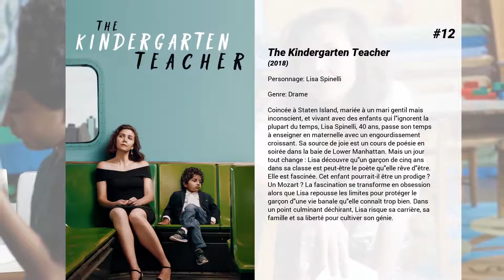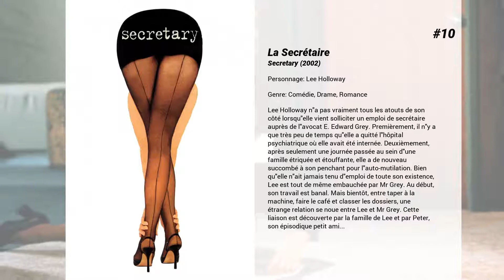Les meilleurs films de Maggie Gyllenhaal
Les meilleurs films de Maggie Gyllenhaal nous présente...

15. Monster House
D.J. Walters, un petit garçon de 12 ans est doté d'une imagination débordante. C'est pourquoi personne ne le prend au sérieux lorsqu'il fait part de ses craintes au sujet de son horrible voisin qui terrorise tous les enfants du quartier. Il est en effet persuadé que celui-ci est responsable de la disparition mystérieuse de sa femme. Il a également remarqué d'autres phénomènes inquiétants se déroulant dans la maison de ce dernier. Ce que personne ne sait, c'est que D.J. n'invente rien et que cela va empirer.

14. Ecarts de conduite
En 1965, Beverly Donofrio, une adolescente de quinze ans sûre d'elle-même, rêve de devenir romancière. Ses professeurs et sa meilleure amie, Fay, savent qu'elle en a les capacités, mais une virée avec Ray va en décider autrement... Enceinte, la jeune fille est contrainte d'épouser ce pauvre garçon. Avec cette union, ses espoirs s'effondrent et son père Leonard la rejette. Alors que le bébé grandit et qu'elle met de l'argent de côté pour reprendre ses études, Beverly découvre que Ray se drogue et a englouti les économies du ménage. Entre lassitude et désespoir, elle ne sait plus vers qui se tourner...

13. Oh My God !
Dans l’Angleterre Victorienne, Mortimer Granville, jeune et séduisant médecin entre au service du Dr. Dalrymple, spécialiste de l’hystérie féminine. Le traitement préconisé est simple mais d’une redoutable efficacité : donner du plaisir pour soulager les troubles ! Le docteur Mortimer y met toute sa ferveur mais bientôt une vilaine crampe à la main l’empêche de pratiquer… Avec la complicité de son meilleur ami, un passionné de nouvelles technologies, il met au point un objet révolutionnaire : le premier vibromasseur…

12. The Kindergarten Teacher
Coincée à Staten Island, mariée à un mari gentil mais inconscient, et vivant avec des enfants qui l'ignorent la plupart du temps, Lisa Spinelli, 40 ans, passe son temps à enseigner en maternelle avec un engourdissement croissant. Sa source de joie est un cours de poésie en soirée dans la baie de Lower Manhattan. Mais un jour tout change : Lisa découvre qu'un garçon de cinq ans dans sa classe est peut-être le poète qu'elle rêve d'être. Elle est fascinée. Cet enfant pourrait-il être un prodige ? Un Mozart ? La fascination se transforme en obsession alors que Lisa repousse les limites pour protéger le garçon d'une vie banale qu'elle connaît trop bien. Dans un point culminant déchirant, Lisa risque sa carrière, sa famille et sa liberté pour cultiver son génie.

11. Paris, je t'aime
Génération AMOUR...Au fil des quartiers, des histoires d'amour passager, voilé, mimé, vampirisé, malmené ou révélé...Un Pari(s) moderne émouvant et drôle, un film plein de vie(s) sur le thème de l'Amour.

10. La Secrétaire
Lee Holloway n'a pas vraiment tous les atouts de son côté lorsqu'elle vient solliciter un emploi de secrétaire auprès de l'avocat E. Edward Grey. Premièrement, il n'y a que très peu de temps qu'elle a quitté l'hôpital psychiatrique où elle avait été internée. Deuxièmement, après seulement une journée passée au sein d'une famille étriquée et étouffante, elle a de nouveau succombé à son penchant pour l'auto-mutilation. Bien qu'elle n'ait jamais tenu d'emploi de toute son existence, Lee est tout de même embauchée par Mr Grey. Au début, son travail est banal. Mais bientôt, entre taper à la machine, faire le café et classer les dossiers, une étrange relation se noue entre Lee et Mr Grey. Cette liaison est découverte par la famille de Lee et par Peter, son épisodique petit ami...

9. Away We Go
Lorsque Burt et Verona apprennent qu'ils vont devenir parents, c'est la panique. Ils détestent la ville de province où ils habitent, et maintenant que les parents de Burt déménagent, plus rien ne les y retient. Ils décident alors de partir à la recherche de l'endroit parfait où fonder leur famille. Sur leur chemin, ils rendent visite à leur famille et à de vieux amis. Certains leur paraissent fous à lier, d'autres leur donnent envie de suivre leur modèle... Mais finalement, tous vont aider à leur manière Burt et Verona à réaliser qu'ils n'ont peut être besoin que l'un de l'autre pour fonder leur foyer.

8. Confessions d'un homme dangereux
Parallèlement à sa carrière d'animateur du Gong Show, un jeu télévisé américain qui dura quatre ans, de 1976 à 1980, Chuck Barris aurait mené une carrière de tueur professionnel. Il aurait officié pour le compte de la CIA sous le nom...